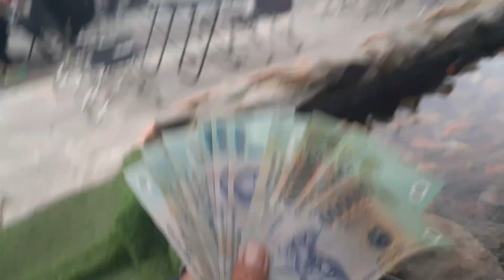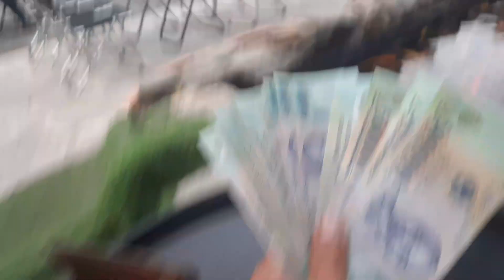Người tây phương có câu nói rất hay tổng hợp (2)